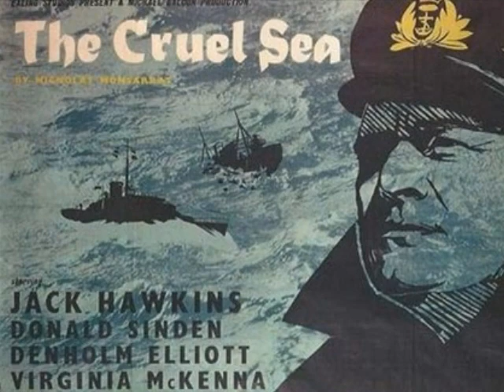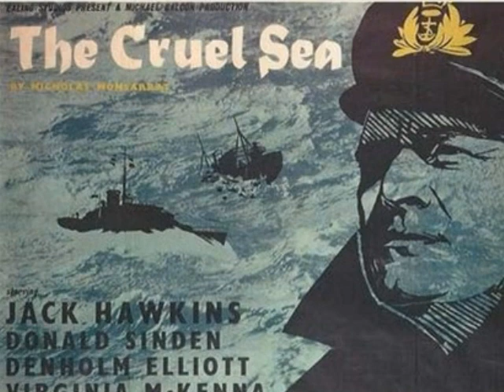Alan Rawstorne - Cruel sea (1953): Main theme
Cruel sea (1953): Main theme
Directed by Rumon Gamba
Performed by BBC Concert Orchestra